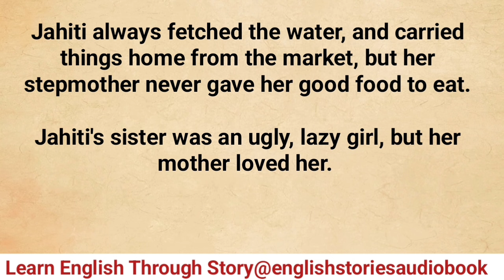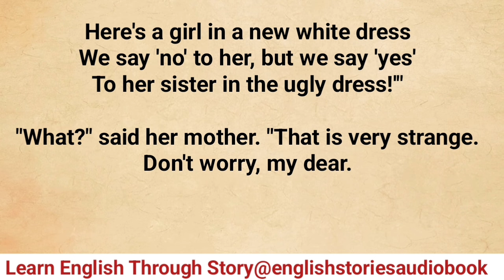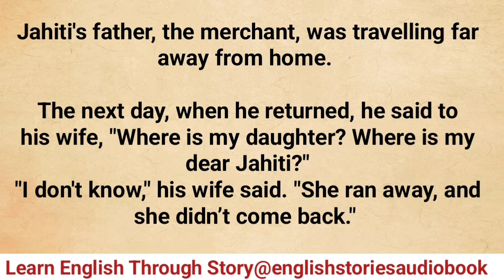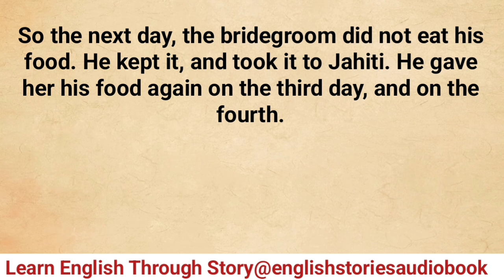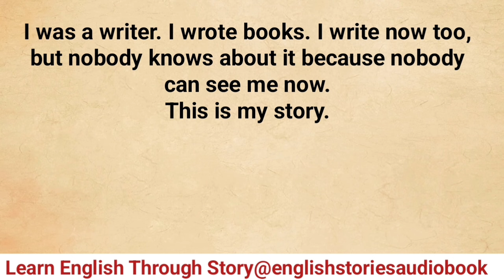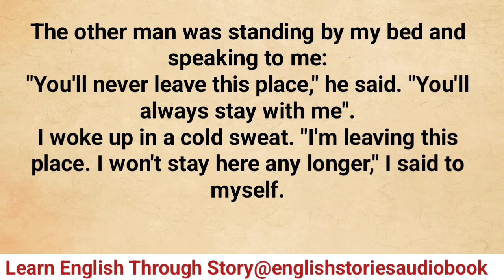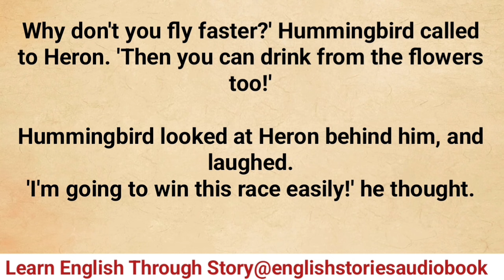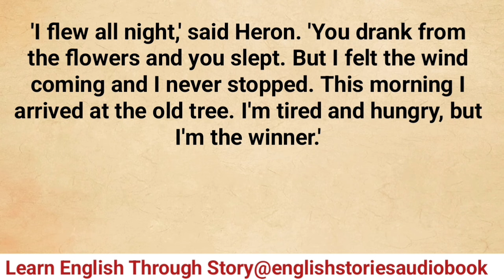Learn English through Story - Level 1 || Listen English Story || Graded Reader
English Through Story Level 2